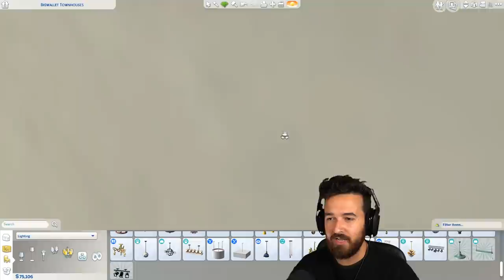This is the end... Rags to Repayment (Part 22)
So it has come to this, the finale of Rags to Repayment!